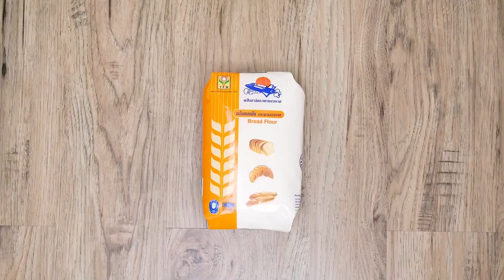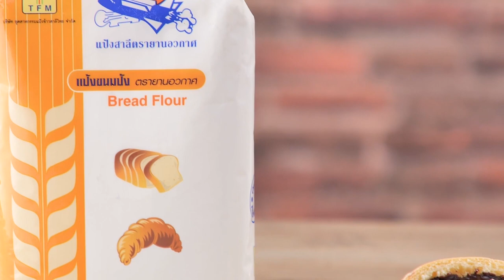รายการ "คาวหวานสำราญใจ" อ.ยิ่งศักดิ์ & ครอบครัว ขอเสิร์ฟความอร่อย EP.41[1/3]